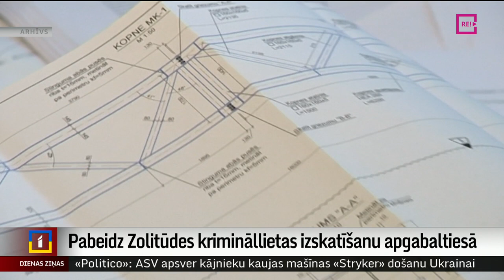Pabeidz Zolitūdes krimināllietas izskatīšanu apgabaltiesā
Savu pēdējo vārdu Zolitūdes traģēdijas krimināllietas otrajā tiesu instancē šodien teica gandrīz visi apsūdzētie. Un tas nozīmē, ka  beigusies krimināllietas izskatīšana apgabaltiesā, un tiesa divu nedēļu laikā sola sagatavot  lēmumu.